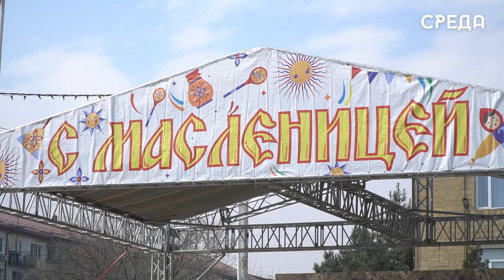Каспийск масштабно отметил масленицу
Сегодня Каспийск отметил один из важных праздников весны - Масленицу. Это событие  символизирует переход от зимы к весне.

Организаторы мероприятия постарались окунуть жителей
Каспийска в атмосферу старого русского праздника. Для этого по всей площади развернулась целая ярмарка блинов и бубликов. Отведав вкусности горожане в предвкушении ожидали традиционной концерт. Открыл мероприятие торжественной речью Начальник управления Культуры г.Каспийска Мурад Магомедов.